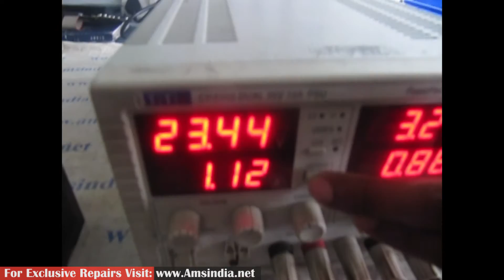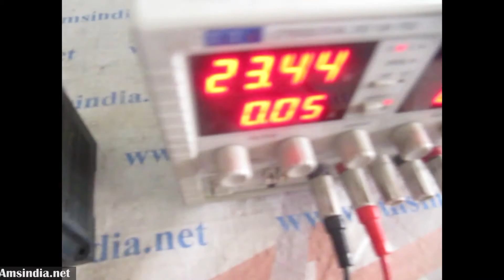Repair of GE Fanuc IC200UDD110-CJ Versamax Micro Controller | Advanced Micro Services Bangalore